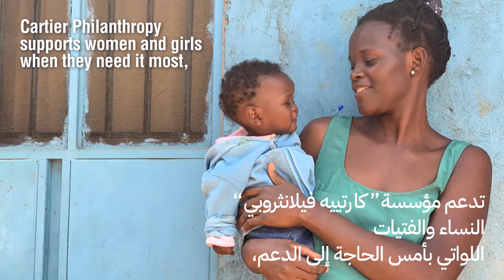Cartier Philanthropy's resilience video, Women's Pavilion, Dubai Expo 2020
This video curated by Cartier Philanthropy and featured in the Women's Pavilion of Expo Dubai 2020, demonstrates how resilience enables women to overcome challenges and become agents of their own destiny. The Women's Pavilion, designed and created by Expo Dubai 2020 together with the Maison Cartier, recognises the central role that women have played throughout history, highlighting the challenges they still face.